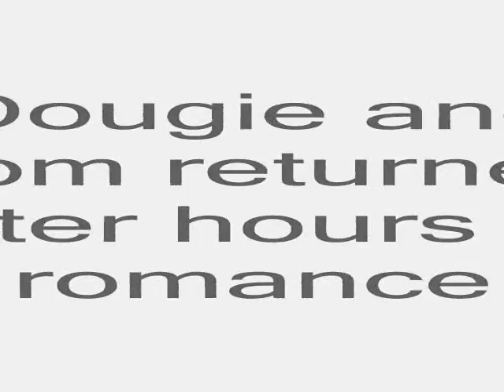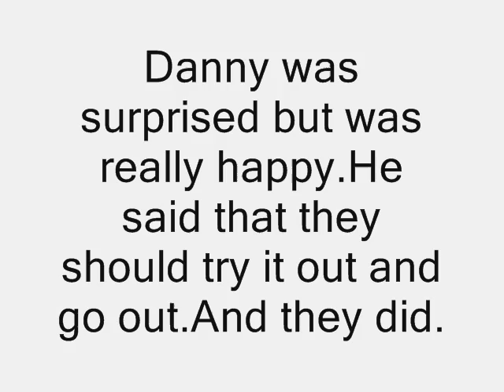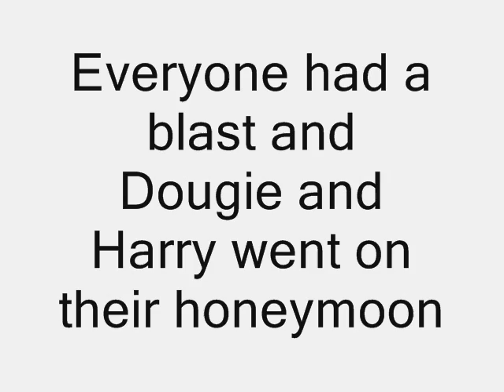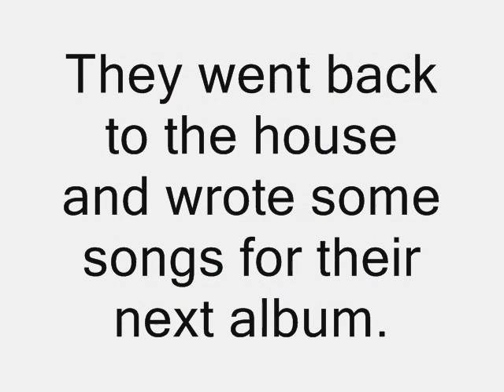The McFLY story pt 3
its the final part of the trilogy.

Everything goes into a new direction.Its two weeks after Harry's accident.Dougie's feelings start to change as does Tom Danny and Harry's so everything goes into a different way and ends with a wedding.